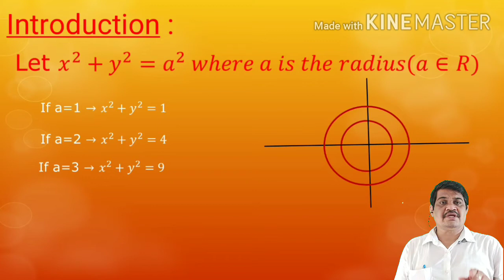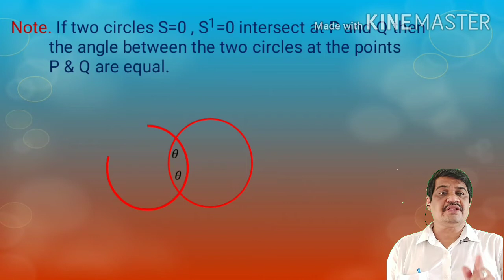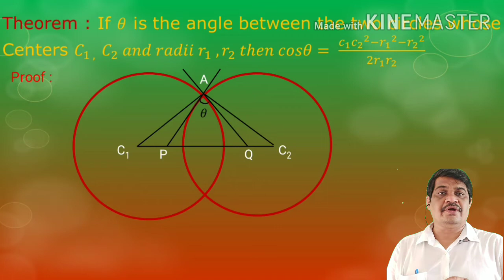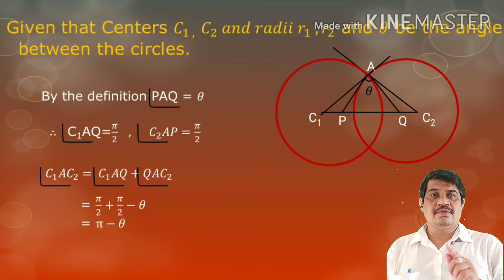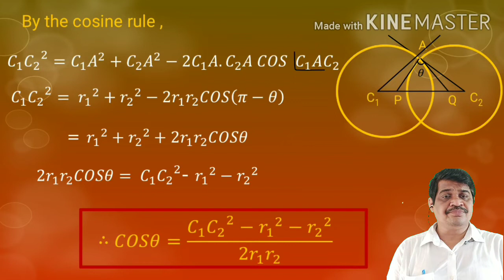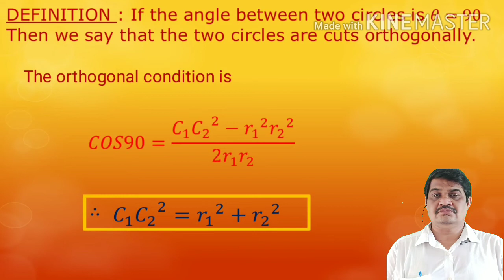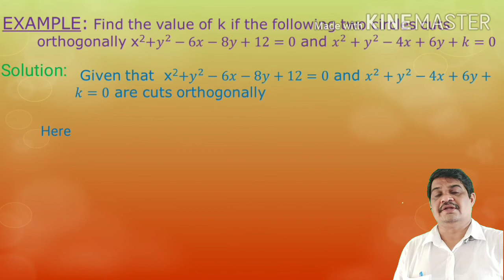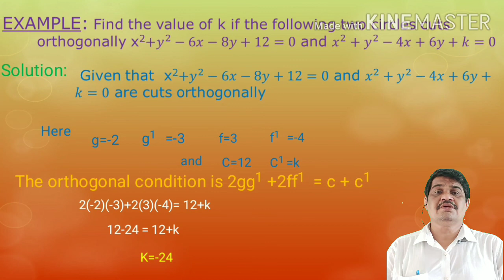SYSTEM OF CIRCLES